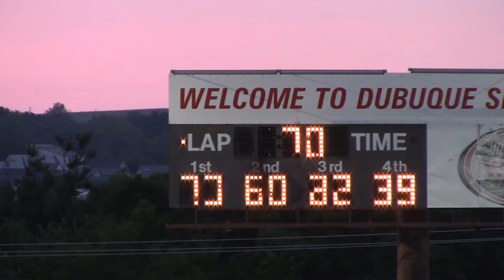Dubuque Late Model Heat 2 7/27/16